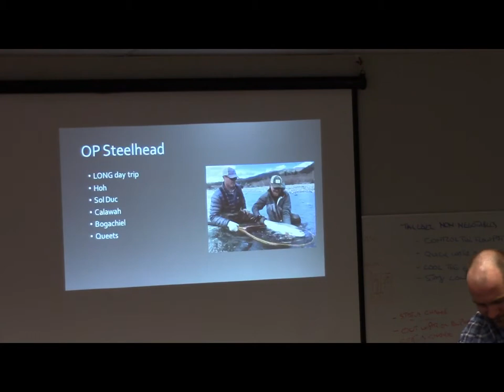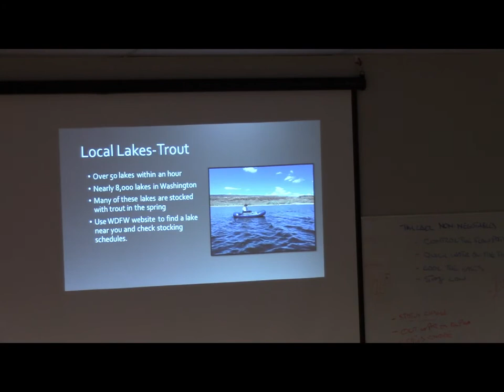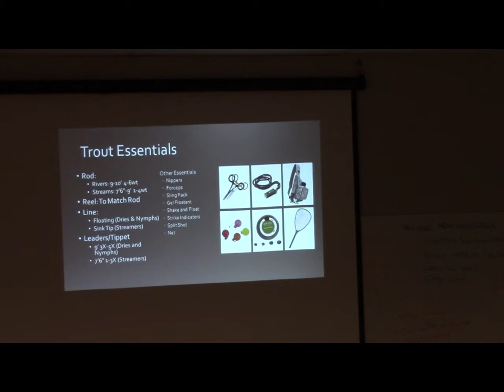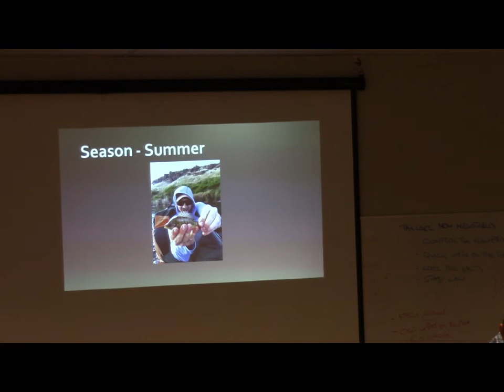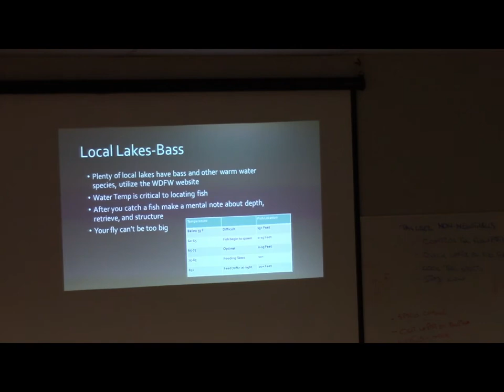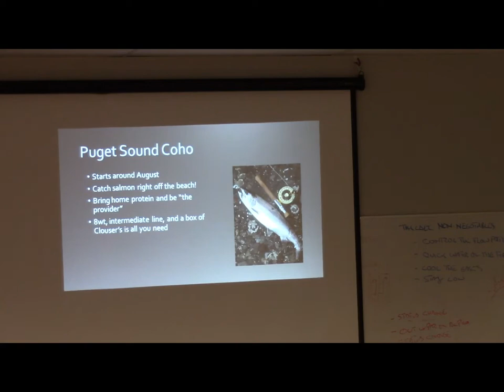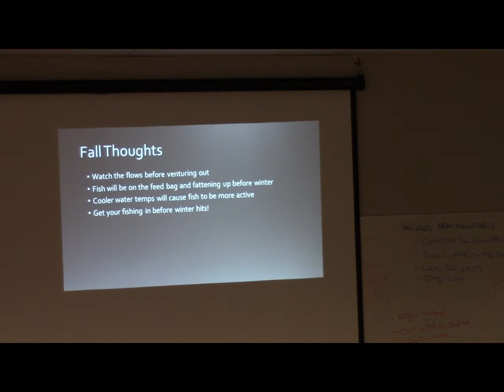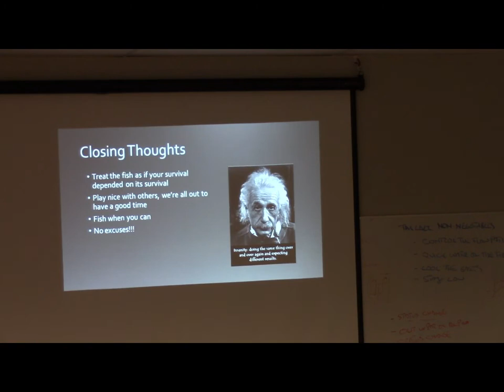Fish Washington 365 -- Jason Costta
A presentation made to the Whidbey Island Fly Fishing Club on May 13, 2018